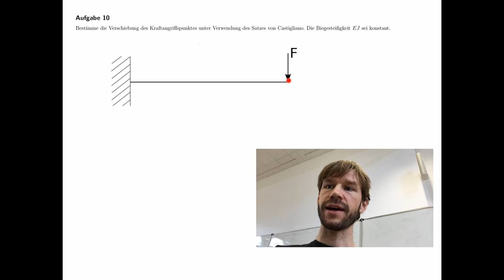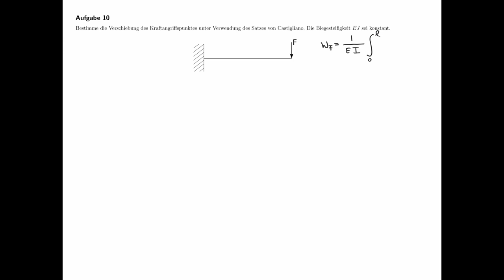Technische Mechanik - Übungsaufgaben zur Festigkeitslehre #62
Übungsaufgabe #62 aus dem Teilgebiet Festigkeitslehre, Satz von Castigliano.